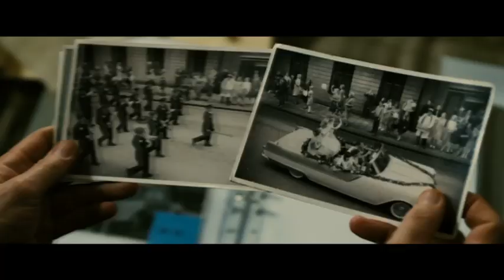THE GIRL WITH THE DRAGON TATTOO - Teaser Trailer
The Girl with the Dragon Tattoo is the first film in Columbia Pictures' three-picture adaptation of Stieg Larsson's literary blockbuster 'The Millennium Trilogy'.  Directed by David Fincher and starring Daniel Craig and Rooney Mara, the film is based on the first novel in the trilogy, which altogether have sold 50 million copies in 46 countries and become a worldwide phenomenon.  The screenplay is by Steven Zaillian.